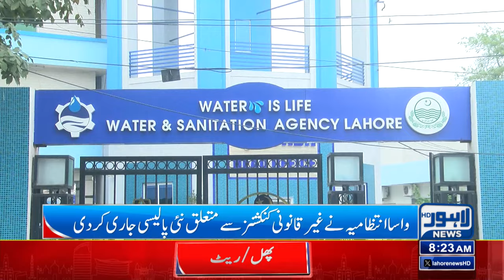Important News For Citizens | Lahore News HD